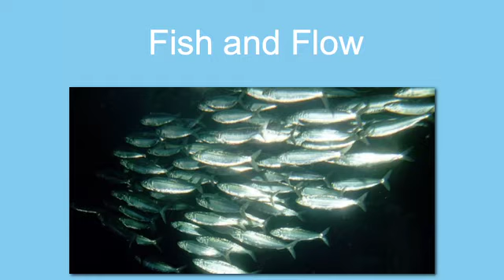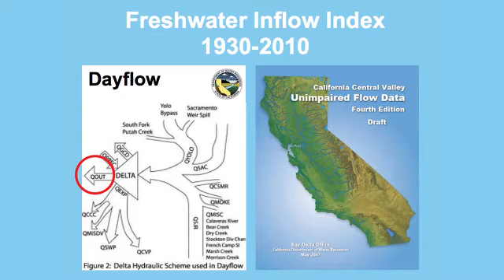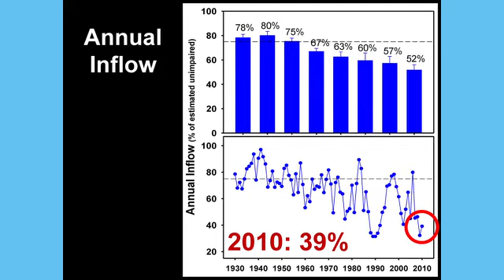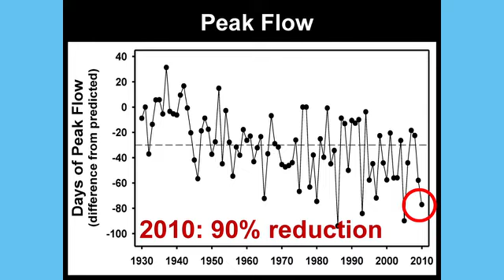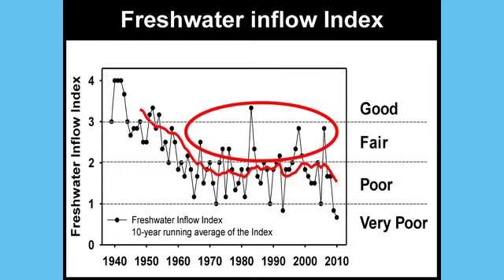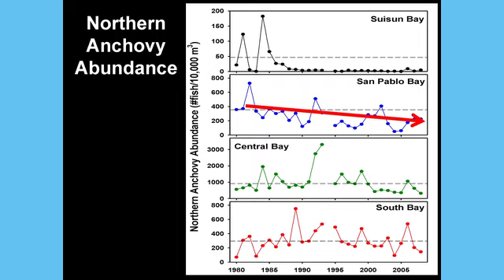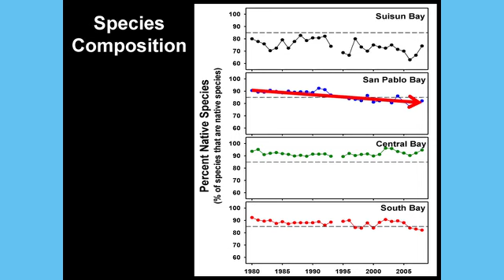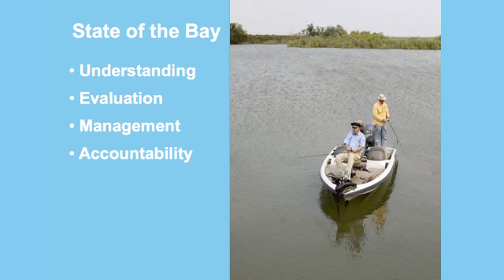Swanson, State of the Bay 2011: Fish and Flows